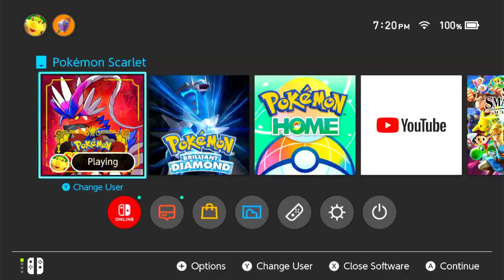Round 2 With The Gym Leaders! Pokémon Scarlet Ep.22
In this video, I play Pokémon Scarlet and beat a few gym leaders. Again!